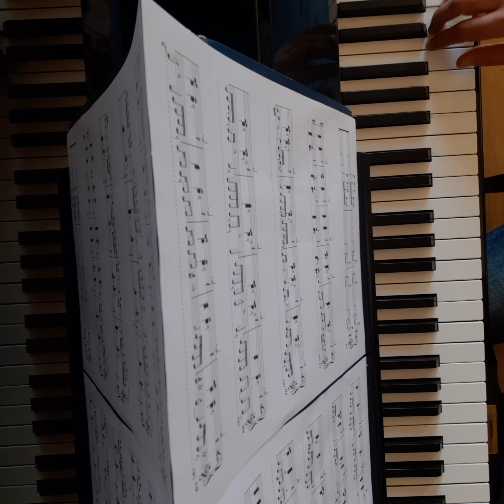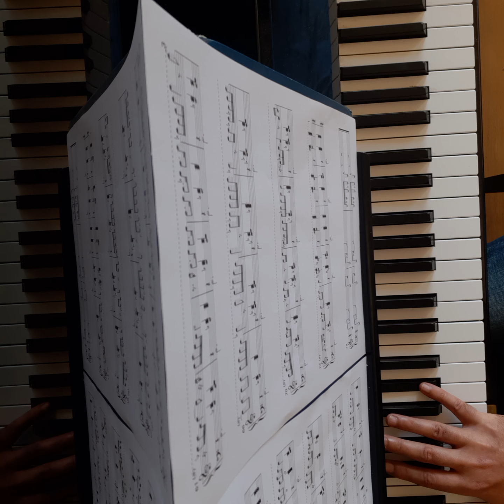Ryuichi Sakamoto - Bolerish (2002)